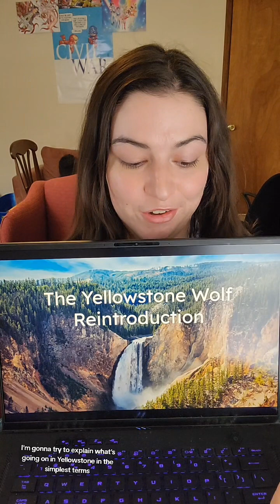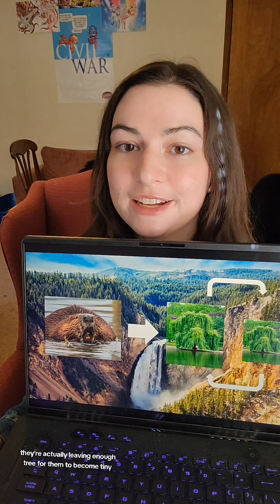This NEW Ecology Paper Has Us Questioning Everything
I'm Mewysocks and I'm here to teach you a thing or two about the rationale behind the new ecology paper surrounding the Yellowstone wolves. This is new research so opinions are still forming around it but I wanted to offer a more accessible explanation of the concepts in the paper since it's a bit... technical.

The user I linked in the midway point is on TikTok so go check them out for the in depth details on the paper.